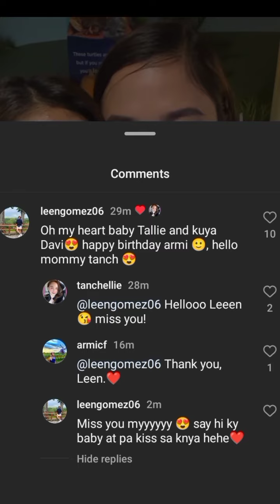𝑭𝑰𝑵𝑨𝑳𝑳𝒀 𝑻𝑨𝑳𝑳𝑰𝑬 𝑷𝑰𝑵𝑨𝑲𝑰𝑻𝑨 𝑵𝑰 𝑴𝑨𝑴𝑰 𝑻𝑨𝑵𝑪𝑯 🥺